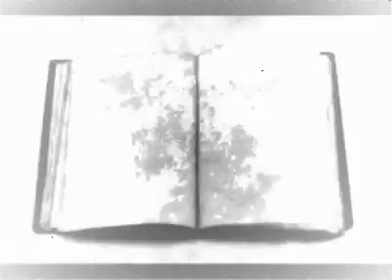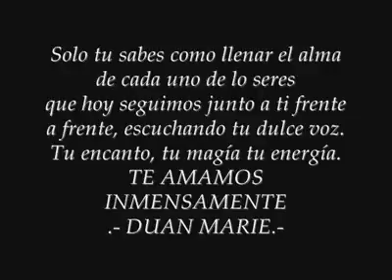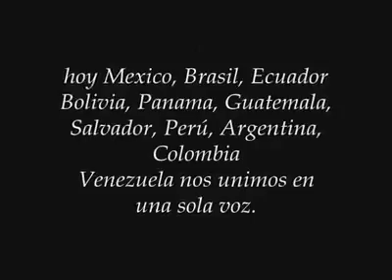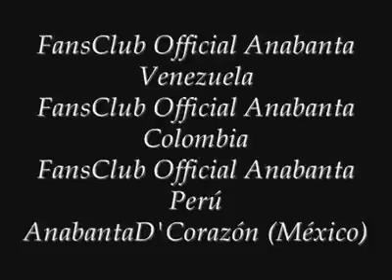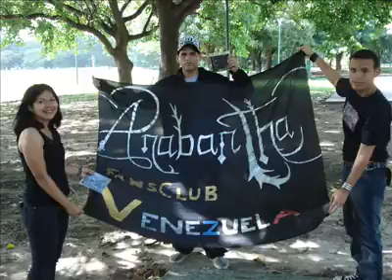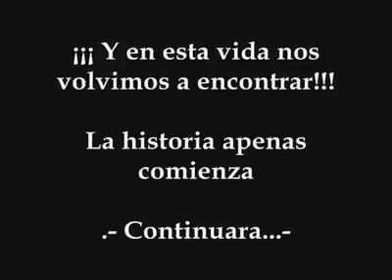Feliz XVIII Aniversario Anabanta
Feliz 18 Anabanta aniversario,  Colombia, Mexico,Venezuela, Ecuador, peru, Argentina, Brasil, Chile, y todos los fans de America latina queremos dar todo nuestro agradecimiento a la mejor banda de metal gotico Anabanta, porque sus letras y su musica nos hace trascender en bellos sucesos de nuestras vidas, al escuchar esa hermosa voz de diosa de nuestra Duan marie, descender por ese gran amor a su musica que nos hace soñar dia tras dia. Para los fans de america latina por siempre gracias...